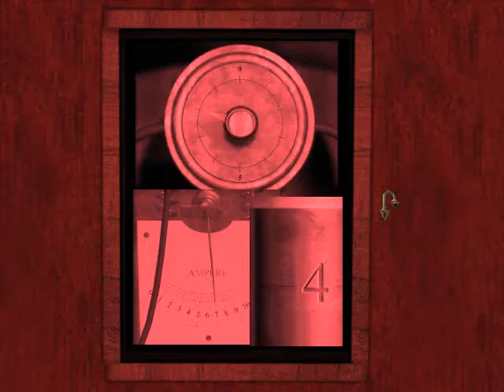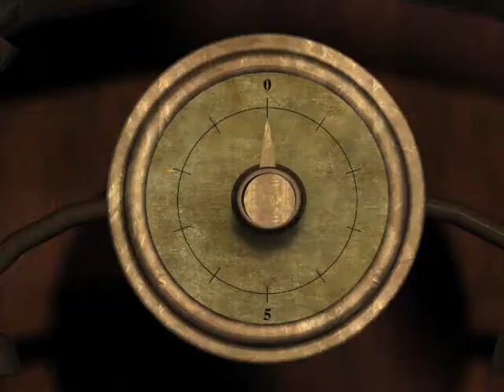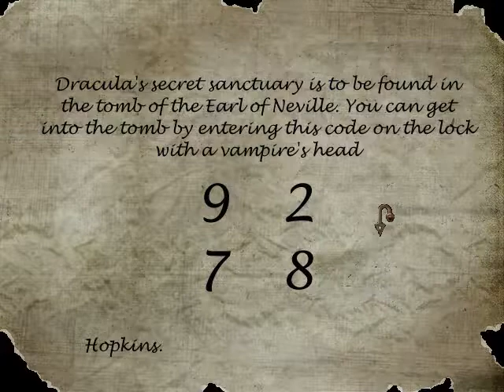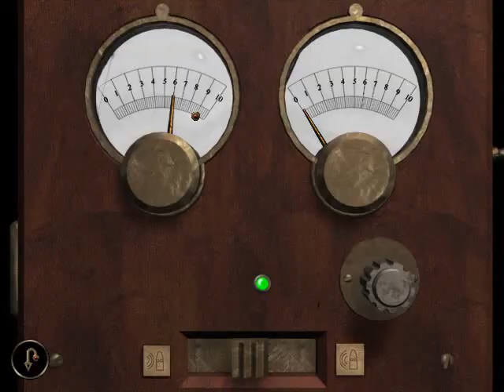Dracula 2: The Last Sanctuary - [05/08] - [Destroying Dracula's hideouts] - English Walkthrough